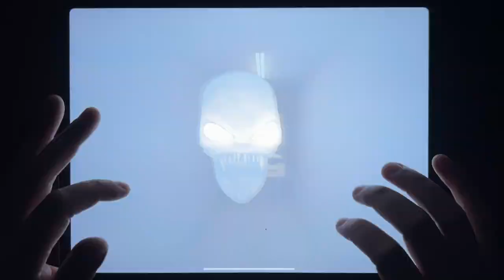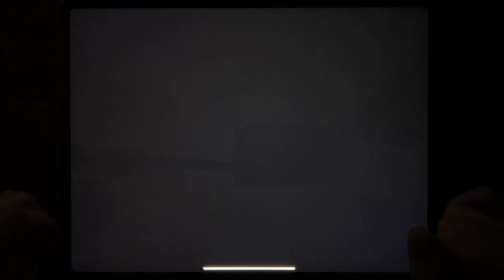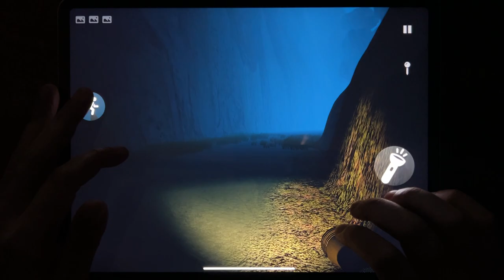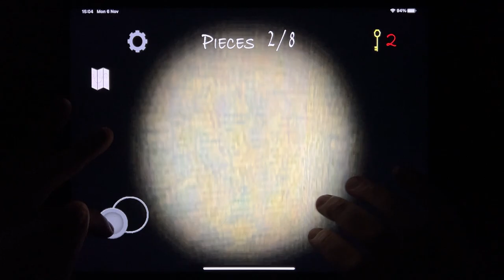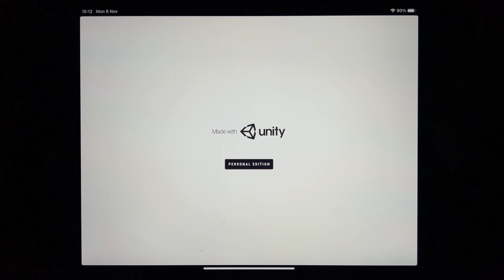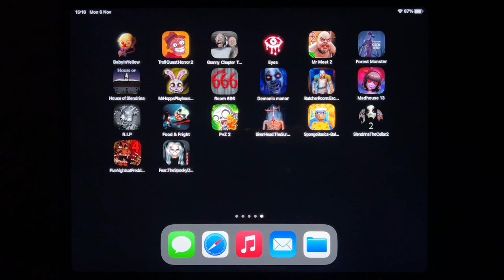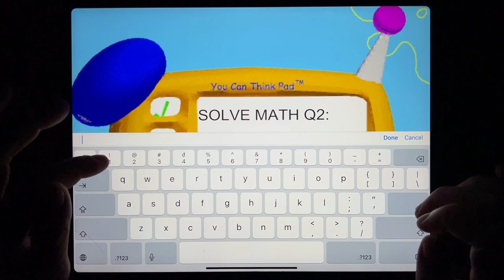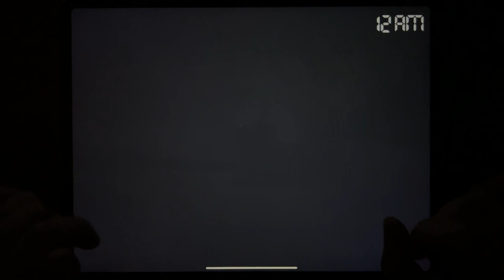Baby In Yellow, Troll Quest Horror 2, Granny Chapter Two, Eyes - The Horror Game, Mr Meat 2...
Baby In Yellow, Troll Quest Horror 2, Granny Chapter Two, Eyes - The Horror Game, Mr Meat 2, Forest Monster, House of Slendrina, Mr Hopps Playhouse, Room 666, Demonic Manor...